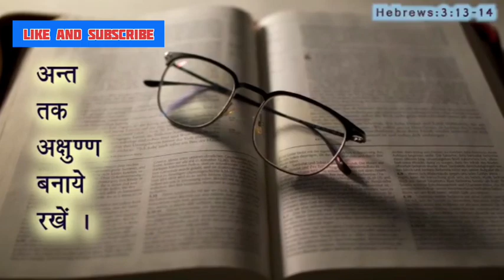Encourage each other in CHRIST JESUS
But encourage one another daily, as long as it is called “Today,” so that none of you may be hardened by sin’s deceitfulness. We have come to share in Christ, if indeed we hold our original conviction firmly to the very end.